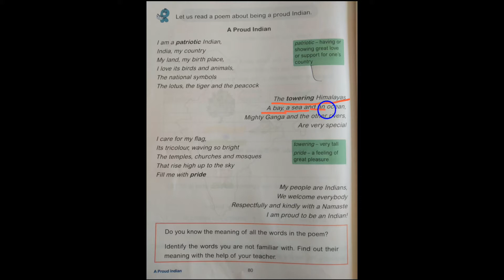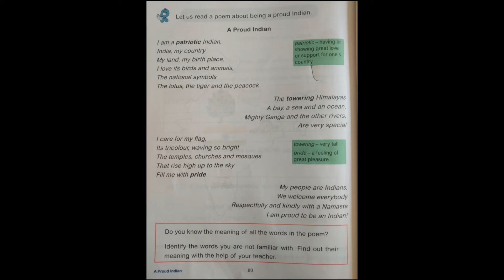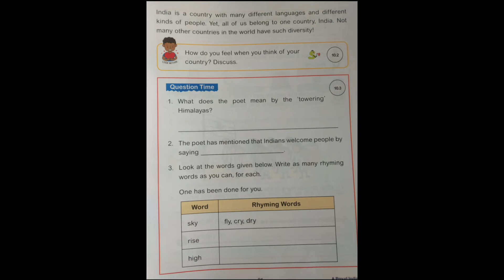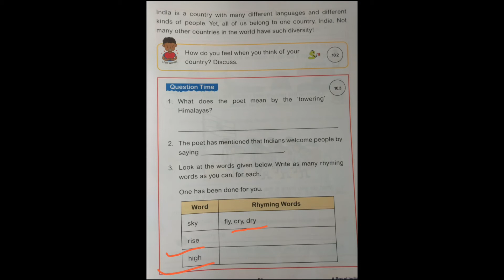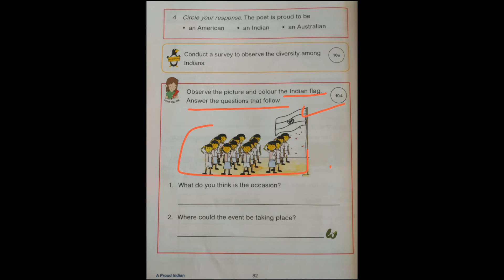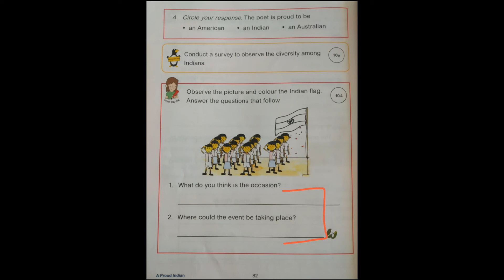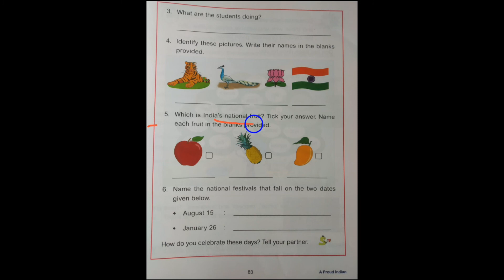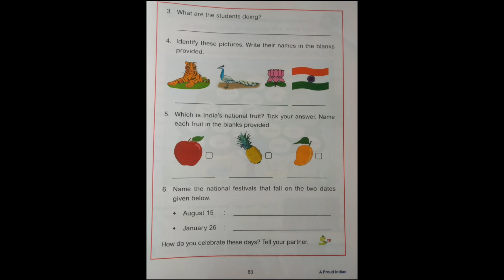Class 2 English ch 10 part 2